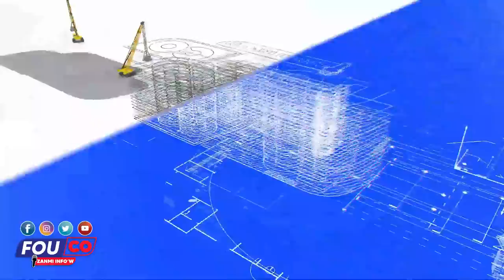Pèp la fè dekabès Ariel pap kontan misye bay tout pawòl Bwa kale/ FOUCO